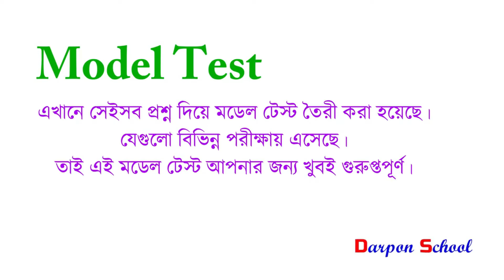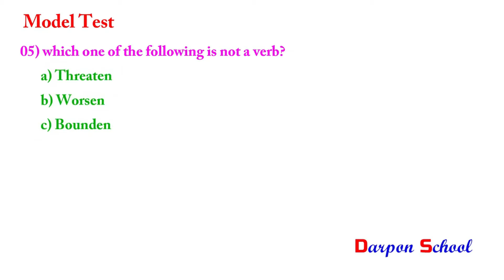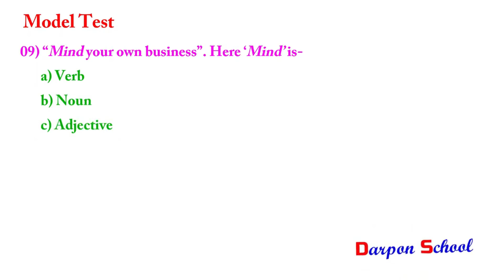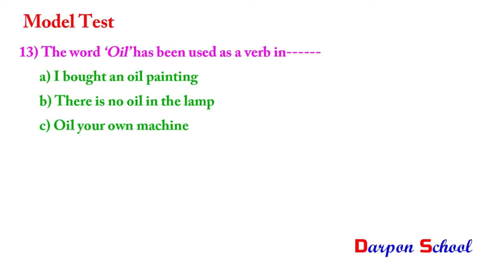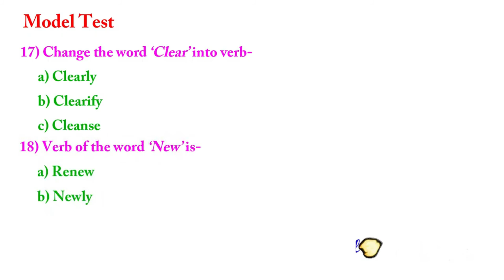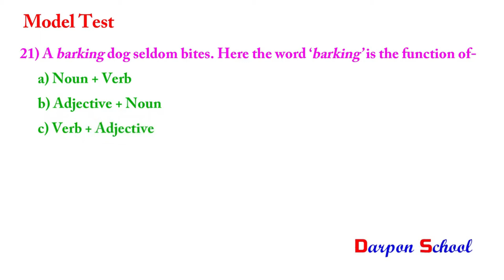Verb. 43 BCS Model Test of last moment Preparation. Let's to be strongest ourselves.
Verb এর এই ভিডিও ক্লাসটিতে আশা করি আপনি খুব উপকৃত হবেন।

Adjective এর এই ভিডিও ক্লাসটিতে আশা করি আপনি খুব উপকৃত হবেন।

খুব মনোযোগ দিয়ে এ ক্লাসটি দেখলে আশা করি আর কখনো Pronoun নিয়ে আর ভুল হবে না বলে আশা করছি।